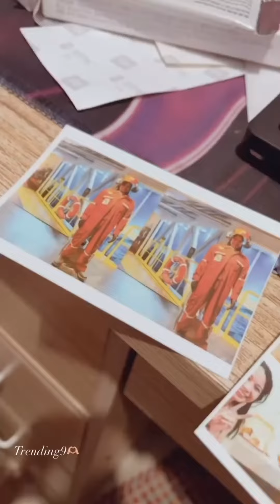27th!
Audio from IG @Artxpur ty!